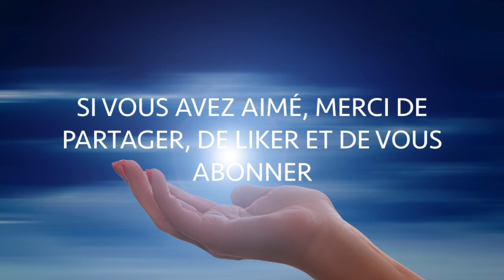Caracas (Extrait de la comédie musicale Simon Bolivar El Libertador)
Extrait de la Comédie musicale El Libertador Simon Bolivar